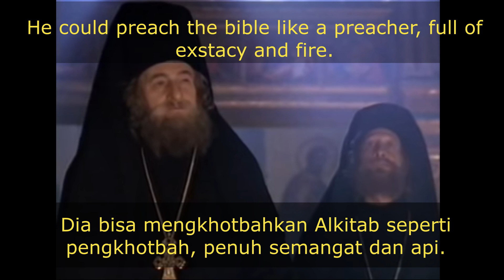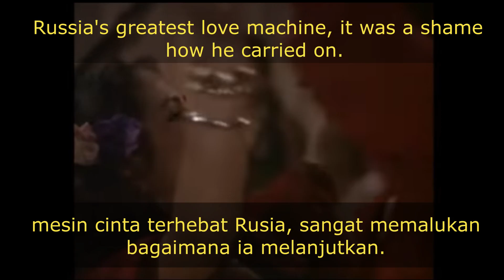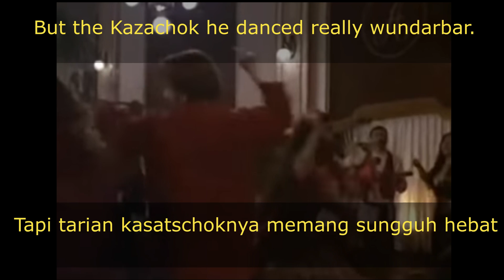Rasputin-Boney M Lyrics [ English ] + [ indonesia ]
Rasputin "adalah disko hit euro 1978 tunggal oleh grup disko pop dan euro yang berbasis di Jerman Boney M., yang kedua dari album Nightflight to Venus. Dengan nada yang menyerupai paruh kedua lagu rakyat Turki" Kâtibim ", itu adalahsebuah lagu semi-biografis tentang Grigori Rasputin, seorang teman dan penasihat Tsar Nicholas II dari Rusia dan keluarganya selama awal abad 20. Lagu ini dengan berbagai macam menggetarkan Rasputin sebagai seorang playboy, tabib mistis, dan manipulator politik.

Lirik
He ruled the Russian land and never mind the czar
But the cassock he danced really wunderbar
But when his drinking and lusting and his hunger
For power became known to more and more people
The demands to do something about this outrageous
Man became louder and louder
He drank it all and said, I feel fine
And so they shot him 'til he was dead